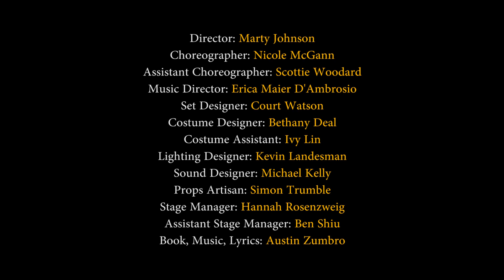Llama Llama Red Pajama Live